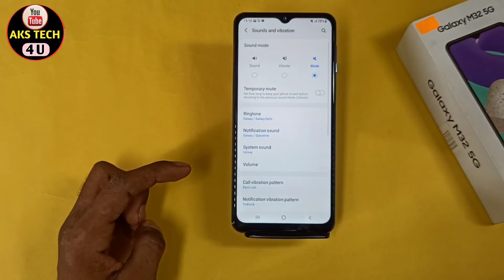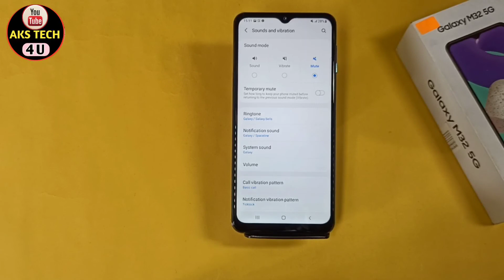How To Change Ringtone in Samsung M32 5G | Samsung M32 5G Ringtone Kaise Badlen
Hello friends